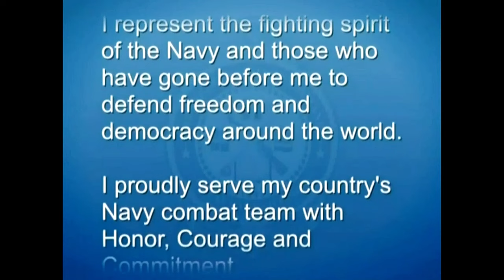U.S. Navy Recruit Training Command Graduation on June 13, 2024.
Scheduled from Jun 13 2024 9:35 AM EDT to Jun 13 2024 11:31 AM EDT

UNITED STATES
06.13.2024